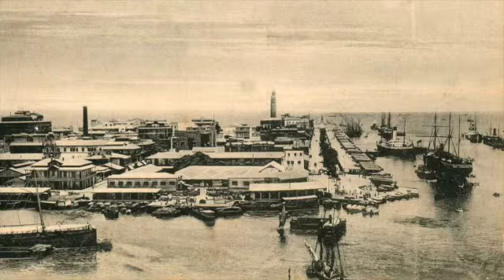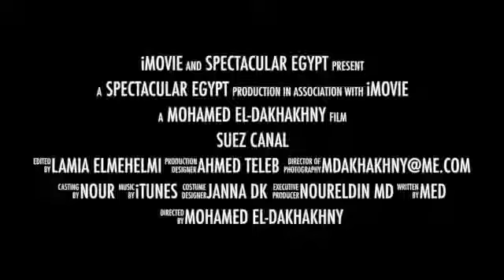Suez Canal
This video is about Suez Canal
This video is about NEW Suez Canal
This video is about the Inauguration of New Suez Canal
Celebrate the inauguration of New Suez Canal

The New Suez Canal (Arabic: قناة السويس الجديدة‎) is the name of a waterway project in Egypt, expanding the existing Suez Canal between the Mediterranean Sea and the Red Sea. It was launched simultaneously with plans to build six new tunnels under the canal and to transform a 76,000 km2 area on both banks of the canal into an international logistics, commercial and industrial hub that would "create one million jobs".

After the signing of the 1979 peace accord between Egypt and Israel, Sinai has been developing at an incredible pace. Many tourist projects have dotted the Southern coasts of the peninsula to an extent that its shores have become some of the most sought after diving sites in the world. In the North, transfer of the Nile water through El Salaam Canal, which passes under the Suez Canal, will help to reclaim an area of about 2,000 square kilometers for agricultural development.